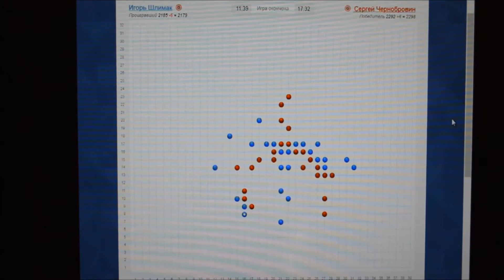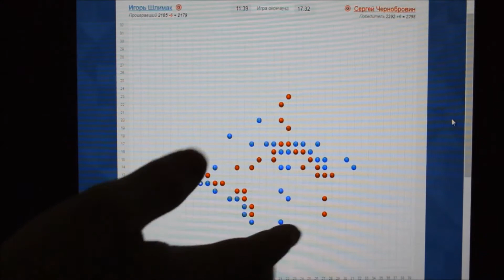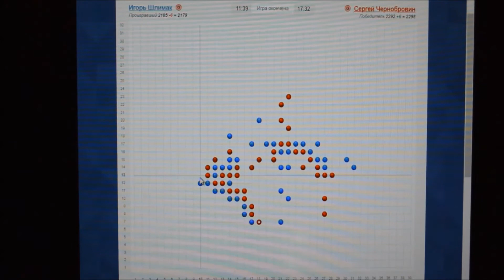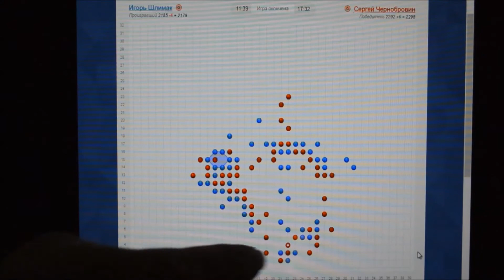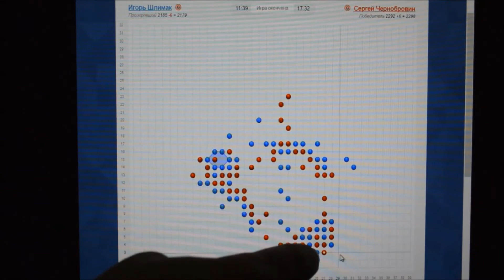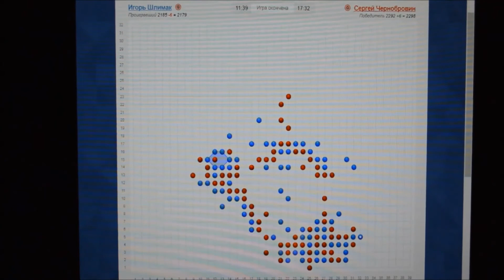Игра точки | Чемпионский матч 2017 года. Анализ партий [5]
Игорь Шлимак - Сергей Чернобровин. Анализ партий Чемпионского матча 2017 года от его участников. Пятая игра.